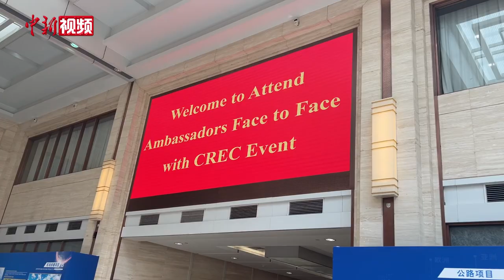驻华使节走进中国中铁：中国高铁发展速度令人难以置信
7月25日，由外交部主办的驻华使节“步入中国中铁”活动在北京举行。活动现场，中国中铁相关负责人讲述中国铁路的发展历程。使节们纷纷表示，中国高铁不仅速度快，乘坐也很舒服。

“一带一路”倡议提出以来，中国列车穿山过海，联通世界，将中国共商、共建、共享的发展理念和互联互通的发展模式带向全球。使节们表示，中国铁路成为“一带一路”建设和国际产能合作的亮丽名片。

今年是共建“一带一路”倡议提出十周年。外国使节表示，期待下一个十年，共建“一带一路”将为中国和世界打开新的机遇之窗。（迟瀚宇）